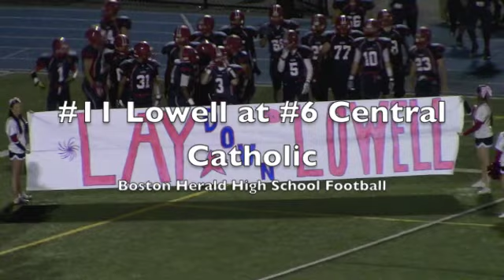Boston Herald HS Football: No. 11 Lowell at No. 6 Central Catholic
Thanks to its defense, Central Catholic gained a big leg up in the MVC Large standings with a 14-12 over Lowell on Homecoming.